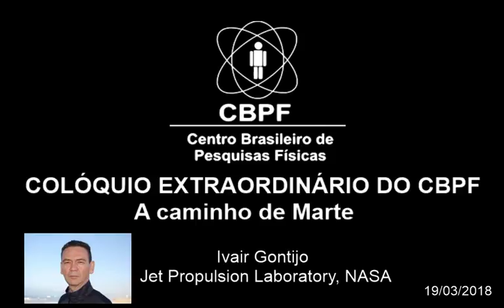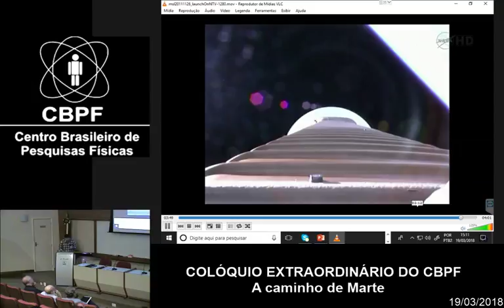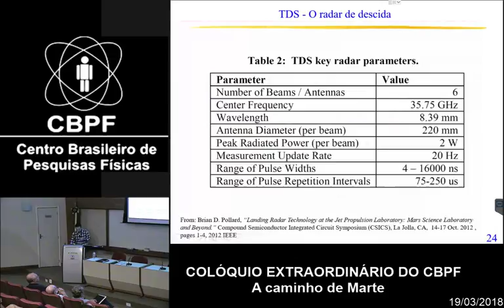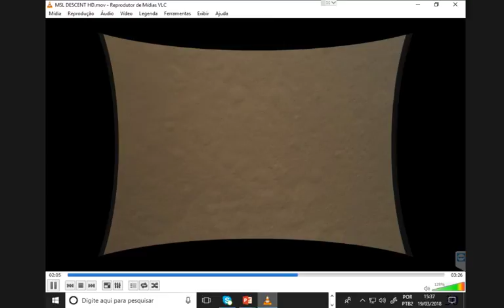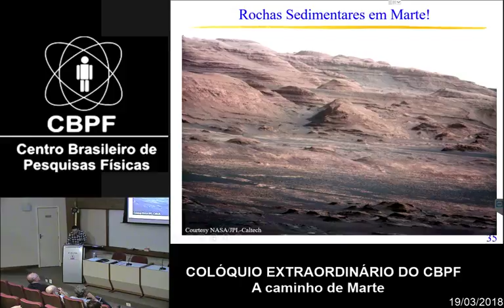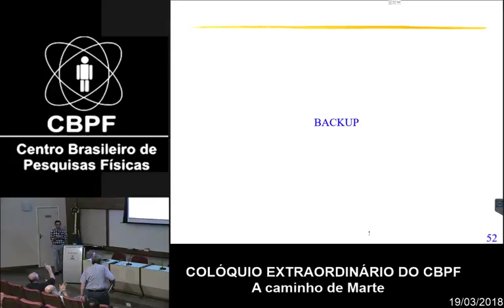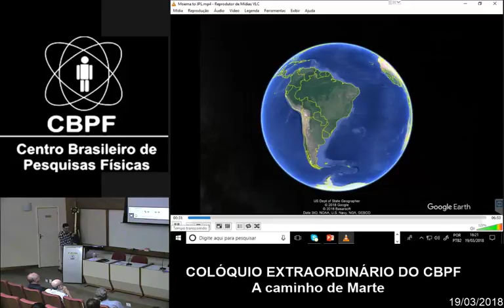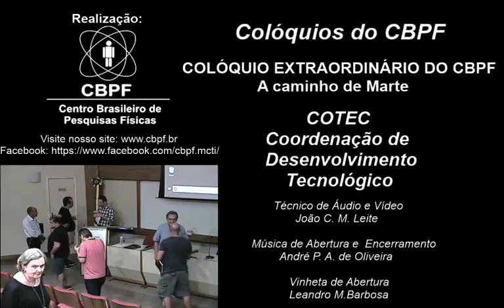CBPF 19/03/2018 - COLÓQUIO EXTRAORDINÁRIO DO CBPF A caminho de Marte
COLÓQUIO EXTRAORDINÁRIO DO CBPF

A caminho de Marte

Ivair Gontijo

Jet Propulsion Laboratory, NASA

Local: Auditório Ministro João Alberto Lins de Barros, no CBPF, à rua Dr. Xavier Sigaud 150, Urca, Rio de Janeiro (RJ).

Dia: 19 de março 2018 (segunda-feira).

Horário: 15h (excepcionalmente)

Entrada gratuita, sem necessidade prévia de inscrição. Não servidores devem apresentar documento de identificação na portaria.

RESUMO

Exploração espacial é uma área cheia de incertezas, tão difícil quanto a escolha de uma profissão. Nesta palestra, o cientista brasileiro Ivair Gontijo fará um relato de sua trajetória do interior de Minas Gerais até o Jet Propulsion Lab (JPL), um dos mais sofisticados laboratórios da NASA.

Ele liderou a fabricação dos transmissores e receptores de micro-ondas para o radar que controlou a descida final em Marte do veículo ‘Curiosity’, que está, desde 2012, estudando o planeta vermelho. Muitas fotos e vídeos mostrarão detalhes fascinantes dos bastidores do projeto, do lançamento e da operação do mais complexo veículo robótico já enviado para outro mundo.

Serão abordados também os próximos passos na exploração do Sistema Solar. A missão ‘Mars2020’ está em fase de implementação e irá mandar para Marte um novo veículo para coletar amostras com possíveis traços de material orgânico, bem como procurar evidências de vida. Dessa forma, será possível pavimentar o caminho que permitirá Levar humanos àquele planeta.
BREVE CV

Ivair Gontijo nasceu em Moema, interior de Minas Gerais. Filho de uma família numerosa, viu uma televisão pela primeira vez em 1969, durante a transmissão da chegada do homem à Lua. Esse fato marcaria sua vida e serviria de inspiração ao longo de toda sua carreira.

Depois de se formar em um colégio agrícola, foi trabalhar na Fazenda Água Branca, a 100 km de uma cidade e sem luz elétrica. Viveu anos isolado ‒ como um astronauta no espaço.

Apesar do ceticismo dos colegas da fazenda, pediu demissão e se matriculou em um cursinho pré-vestibular. Queria estudar física na Universidade Federal de Minas Gerais. Passou, se formou e, logo, entrou para o mestrado em óptica, na mesma instituição.

A partir daí, construiu sua carreira acadêmica. Fez o doutorado em optoeletrônica no Departamento de Engenharia Elétrica da Universidade de Glasgow (Escócia) e dois pós-doutorados: um na Universidade Heriot-Watt, em Edimburgo (Escócia), e outro na Universidade da Califórnia em Los Angeles (EUA).

Depois disso, fixou residência nos EUA e trabalhou com fibra óptica em uma empresa de tecnologia, fabricando lentes para cirurgias de catarata. Bateu várias vezes à porta da NASA, até conseguir uma vaga no Jet Propulsion Laboratory e trabalhar no radar do veículo ‘Curiosity’.

Está lançando, pela editora Sextante, do Rio de Janeiro (RJ), o livro A caminho de Marte – a incrível jornada de um cientista brasileiro até a NASA.

Atualmente, mora em Los Angeles com a esposa.
Livro: A caminho de Marte – a incrível jornada de um cientista brasileiro até a NASA

Preço (papel): R$ 39,90

Páginas: 288

E-book: R$ 24,99